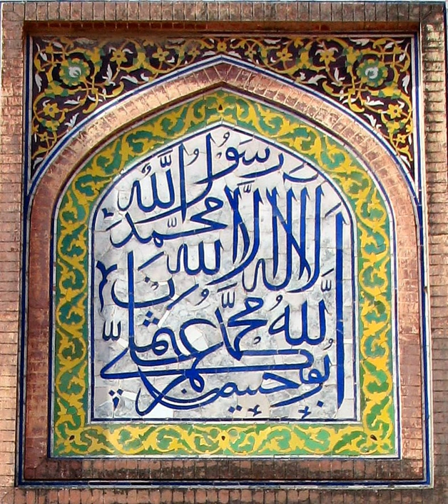Shahada | Wikipedia audio article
00:00:53 1 Terminology and significance
00:04:09 2 Recitation
00:05:26 3 Origin
00:06:39 4 In Sufism
00:07:16 5 In architecture and art
00:08:01 6 Use on flags
00:09:34 6.1 National flags with iShahada/i
00:09:44 7 Gallery
00:09:53 8 See also

- Socrates

SUMMARY
The Shahada (Arabic: الشهادة‎ aš-šahādah [ʔæʃ.ʃæˈhæː.dæ(h)] (listen), "the testimony") is an Islamic creed, one of the Five Pillars of Islam, declaring belief in the oneness of God (tawhid) and the acceptance of Muhammad as God's prophet. The declaration, in its shortest form, reads (right to left in Arabic):
لَا إِلٰهَ إِلَّا ٱلله
There is no god but God.
lā ʾilāha ʾillā llāh
IPA: [læː ʔɪˈlæː.hæ ˈʔɪl.læ‿ɫˈɫɑːh]
مُحَمَّدٌ رَسُولُ ٱلله
muḥammadun rasūlu llāh
IPA: [læː mʊˈħæm.mæ.dʊn ræˈsuː.lʊ‿ɫˈɫɑːh]Muhammad is the messenger of God.
Audio (prefaced by the phrase (wa) ašhadu ʾan(na) —"(and) I testify, that") audio